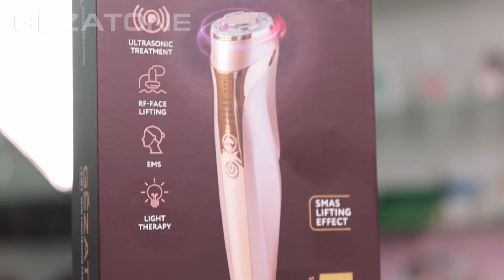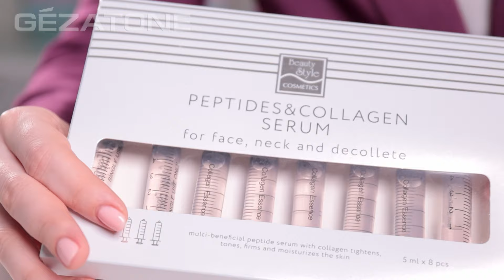Обзор косметолога: ультразвуковой прибор для комплексного ухода и массажа лица 5 в 1 M357 Gezatone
В нашем видео-обзоре — обо всех преимуществах многофункционального косметического комбайна для омоложения кожи М357 от Gezatone. Он сочетает в себе пять профессиональных и безопасных для домашнего использования методик, заменяя салонный уход: УЗ-терапия, миостимуляция, РФ-лифтинг, хромотерапия красным, фиолетовым и зеленым цветом, вибрация 6500 колебаний в минуту. Аппарат работает с возрастными изменениями на всех уровнях тканей лица.
Благодаря комбинации нескольких технологий, УЗ-массажер M357 питает, увлажняет, осуществляет стимулирующий массаж на клеточном уровне, поддерживает все жизненно важные функции кожи, ускоряя ее самообновление и омоложение.
Функция ЭМС приводит в нормотонус лицевые мышцы, помогает разгладить мимические морщинки, в том числе вокруг глаз и предотвратить их дальнейшее формирование.
РФ-лифтинг — самая эффективная методика для укрепления и подтяжки кожи, разглаживания морщин, усиления тонуса и повышения упругости. Подходит для омоложения контура глаз, что могут далеко не все аппараты, даже профессиональные.
УЗ-терапия — прекрасный способ увлажнить кожу и насытить ее питательными веществами. Волны ультразвука проталкивают частицы активной косметики в более глубокие слои, продлевая и усиливая ее действие.
Световая LED-терапия имеет три варианта: красный свет — для омоложения, активации и синтеза коллагена, коррекции морщин. Фиолетовый цвет — снимает воспаления и раздражения, успокаивает кожу. Зеленый свет обладает антикуперозным эффектом, усиливает детокс, дренаж, укрепляет сосуды.
Главное отличие аппарата — комплексное воздействие на все слои кожи. Это вызывает более яркий и стойкий эффект, позволяет избавиться от широкого спектра эстетических недостатков: от возрастных изменений до недостатка влаги и питания.
Первый эффект от аппарата M357 заметен уже после одного применения. Однако для получения стойкого выраженного эффекта необходим курс из шести недель с периодичностью 2-3 раза в неделю процедур.
Чтобы эффективность от использования массажера M357 была более выражена, необходимо использовать специальную аппаратную косметику от бренда Beauty Style.
Очистите кожу от косметики и загрязнений. Для этого воспользуйтесь увлажняющей пенкой «Аква 24»
Нанесите на лицо контактный гель для лазерной и RF коррекции кожи После сеанса удалите остатки геля с кожи с помощью тоника.
Завершите процедуру нанесением легкого увлажняющего крема «Аква 24» или нанесением антикуперозной тканевой маски с пантенолом и гиалуроновой кислотой
Для усиления эффекта введите в свою бьюти-рутину коллагеновую сыворотку в ампулах
С более подробной информацией об ультразвуковом приборе для комплексного ухода и массажа лица 5 в 1 M357 от Gezatone, вы можете ознакомиться на официальном сайте «Созвездия красоты» Обязательно прочитайте инструкцию по эксплуатации и изучите противопоказания.